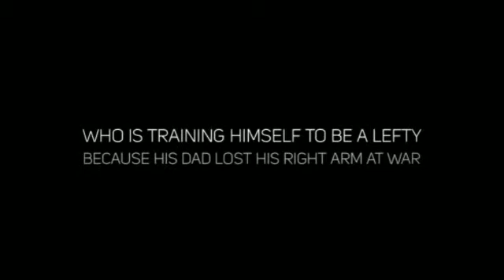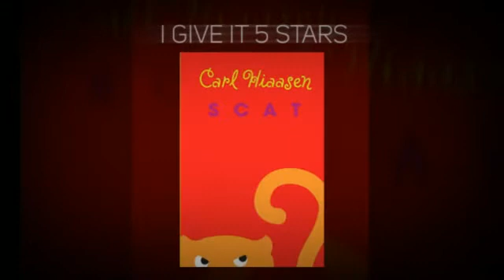Scat book trailer by Maya K.